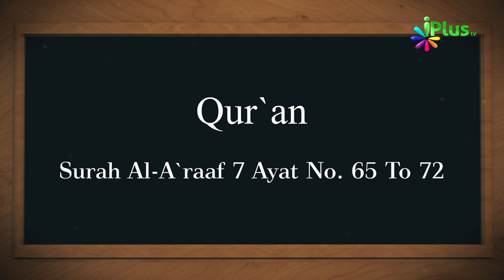18 March 2019 Ko Sawaal In Aayaton Mein Se Hoga In-Sha-Allah